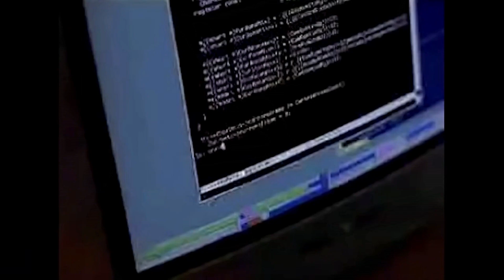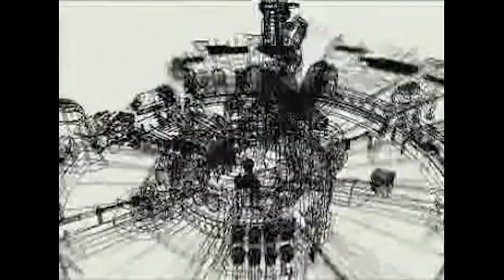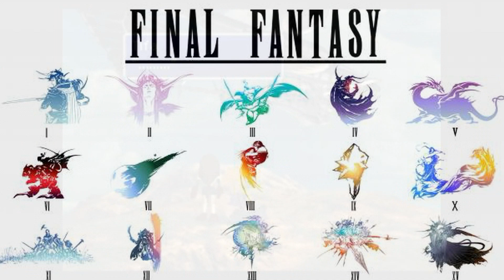Final Fantasy 7 - Which Way Games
Welcome back to Which Way Games

Join me, Sy of Which Way Games
as I take a look at Final Fantasy 7

Can Cloud uncover his past and stop Sephiroth?

 See you next game